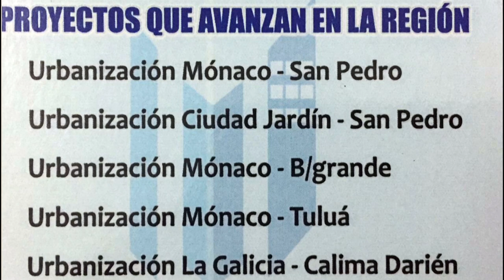Suena La Campana al Pre Candidato a al Alcaldía Robinson González González